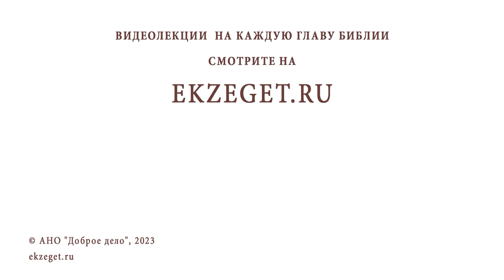ПУСТИТЕ ВСЁ НА "БОГОТЁК". Как научиться доверять Богу ? Священник Павел Островский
Команда Экзегет.

В сегодняшнем видео на библейском портале Экзегет вместе со священником Павлом Островским рассуждаем на тему: "Пустите все на "Боготёк. Как научиться доверять Богу."

🔸  Чтение священного писания
🔸  Исполнение заповедей
🔸  Жить по воле Божией. Помощь Божия